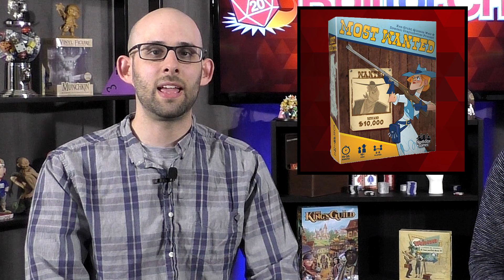Toys R Us, Android + Evil Dead 2 Revivals | News Roundup 10/8/18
This week's tabletop gaming news includes:

- Jasco Games Relaunching Evil Dead 2 Game
- New Android RPG Sourcebook
- Scythe: Encounters Pre-orders
- Toys R Us Brand Not Yet Dead
- And more!